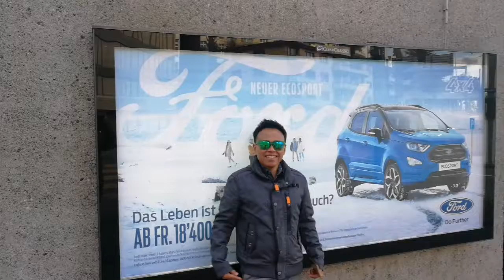ASEAN SPIRIT IN ZURICH - THAILAND THE PHILIPPINES AND INDONESIA By Aji Bram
Fashion Brings Us Together